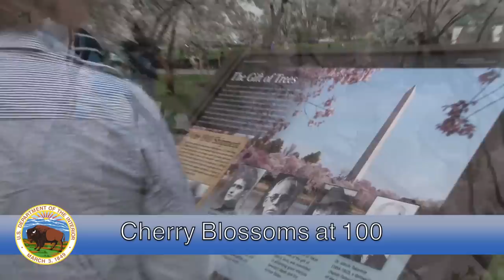A look back at 2012 from the Department of the Interior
Take a look at some of the top stories from the Department of the Interior in 2012.